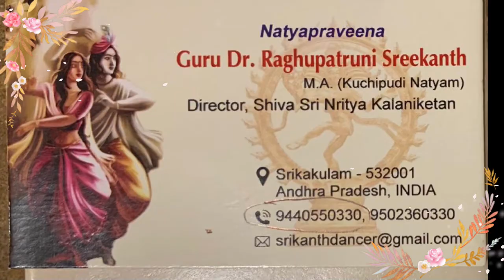07 20 2022 Kuchipudi Group led by S S Rama koundinya at IACC Vandemaataram Performance